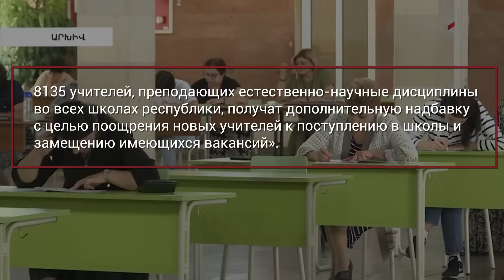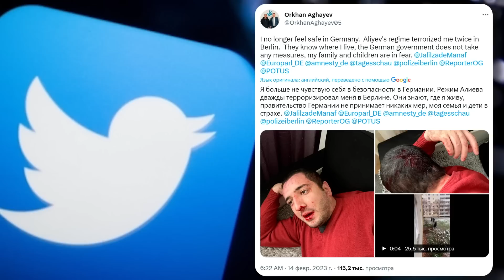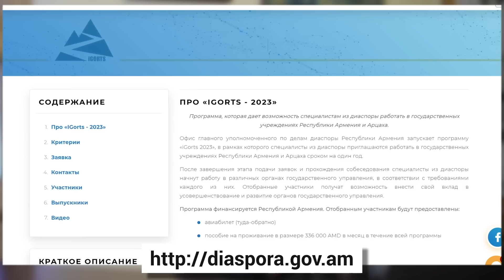Армения уходит от Володина. Эрдоган всех обманул. Воскресен_е с Айком Овакимяном.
✍🏻Регистрируйся на вебинар "Как начать зарабатывать на образовательных проектах с доходом через 45 дней. От А до Я."
21-ого числа, во вторник, в 20:00

Телеграмм-канал для тех, кто хочет развиваться и делать совместные проекты вместе со мной

Приглашаю на первое образовательное мероприятие в рамках моего нового проекта "Semestra" ⬇️

💰Мастерство продаж: Бесплатный вебинар по построению успешной карьеры и бизнеса

00:00 Поддержка канала
00:10 Кратко о темах выпуска
01:07 Володин угрожает Армении потерей государственности
0253 Присутствие России в регионе. Блокада Арцаха
03:58 О сфере образования. О политике повышения зарплаты учителей.
08:12 Режим Алиева. Избиение блогера
10:53 Возможность экспорта газа в Армению из Ирана
12:33 Политика Эрдогана, жертвы землетрясения
14:08 Насколько Армения готова к землетрясениям
14:43 Встреча А. Мирзояна и Чавушоглу
16:47 Прием заявок на iGORTS
17:25 О прогнозе роста экономики Армении в 2023 году